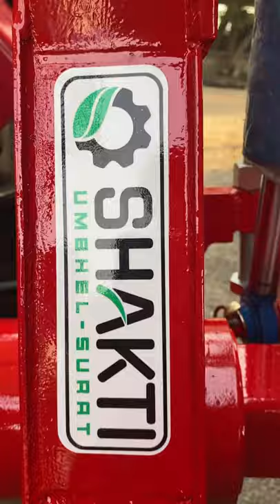Hydraulic Reversible Plough / Hydraulic Plough / Plough / SHAKTI / SHAKTI ENGINEERING WORKS / SURAT